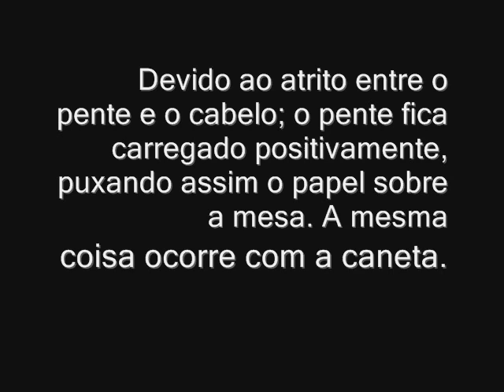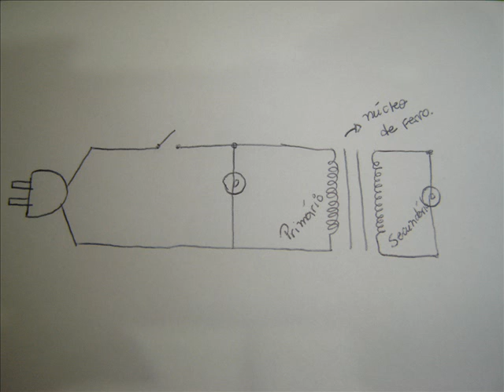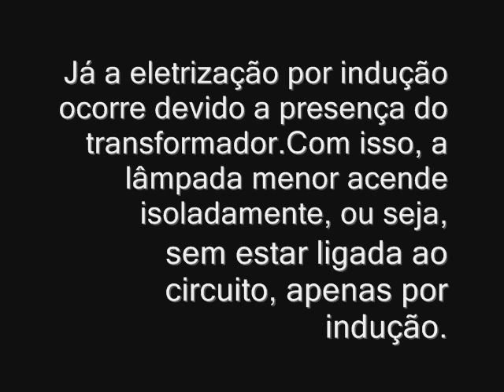Processo de Eletrização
trabalho de fisica.